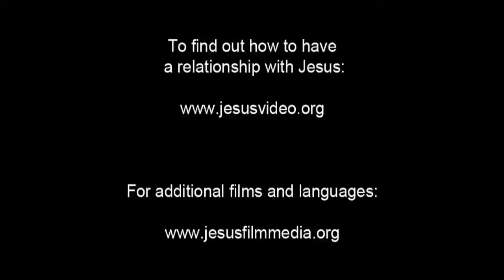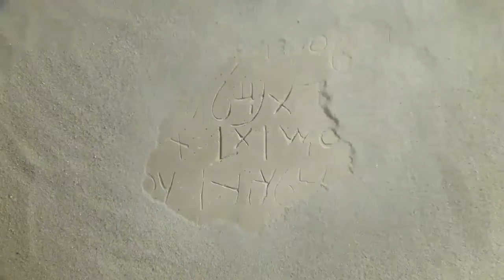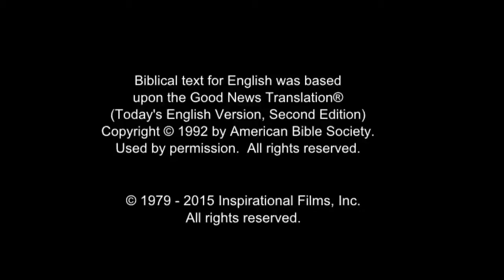All Nations Life Saving Message! Call On Jesus Name! Be Saved Forever! Risen Jesus Saves!!!(51)